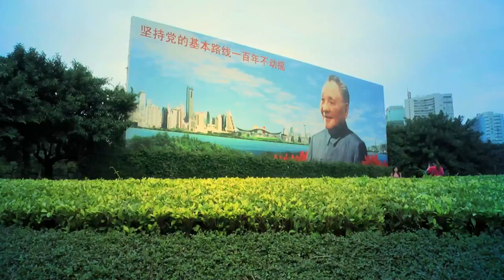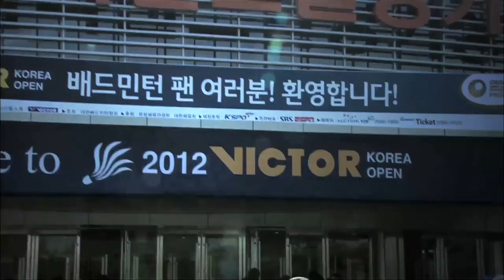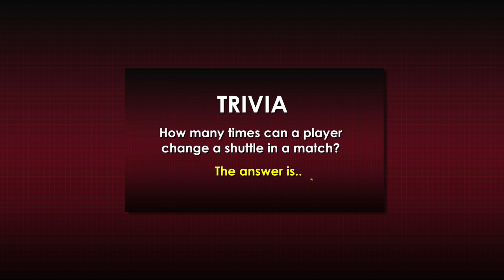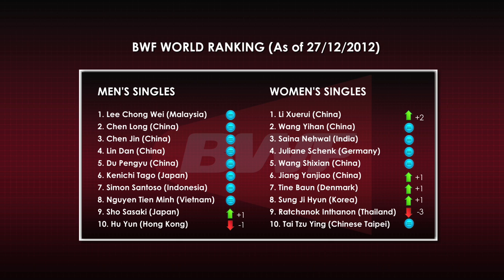Badminton World Magazine - 2013 Episode 1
The Badminton World Magazine Show has returned to 2013 with a new flavour! Besides featuring on-court action and off-court interviews, get ready for the 2013 edition to take you up-close and personal with some of the badminton stars on tour!

Featured player: Lee Chong Wei - world no.1, two-time reigning Olympic silver medalist, and 29-time Superseries titlist among 46 career titles. Welcome to BadmintonWorld.TV, the official Badminton World Federation channel bringing you live, catch-up and delayed streaming of the major events on our calendar such as the MetLife BWF World Superseries and the BWF World Championships. You will also find official highlights, badminton news and features.